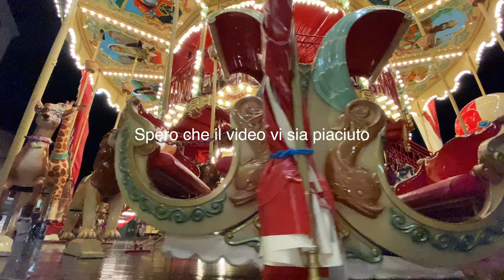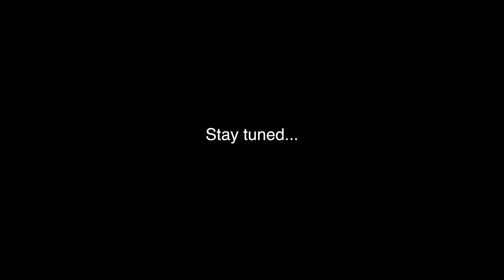Porceddu a Porto Cervo | Costa Smeralda 2022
Musiche:

Gentlemen Cambrioleur - Jacques Dutronc
One More Hour - Tame Impala
Il cielo in una stanza - Mina